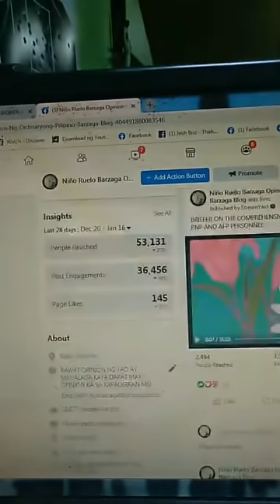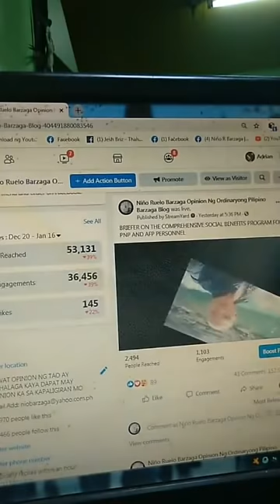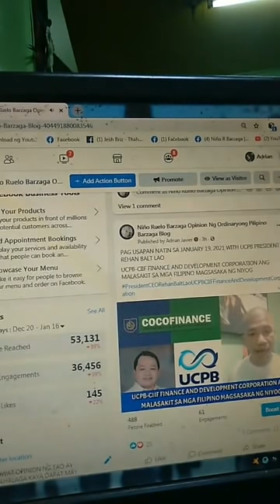AKALA NYO NAMAN ANG LINIS LINIS NYO LAILA DE LAMA AND ANGELICA PAGANIBAN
KAWAWANG MGA ARISTA SA ACTING LANG UMAASA KAYA KAHIT SA KABULUKAN KUMAKAPIT BASTA MAPANATILI LANG SA HANAPBUHAY NA ILLEGAL AT ITO NAMAN NA MALIBOG NA PAKANTOT NA SI DE LIMA LIBOG NA LIBOG NA DIN KAYA ATAT NA MAKALABAS